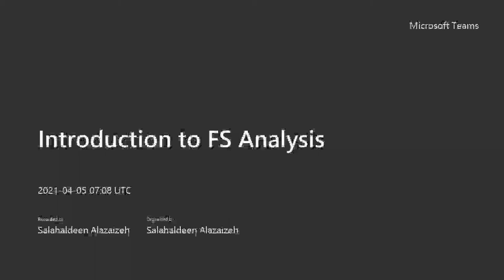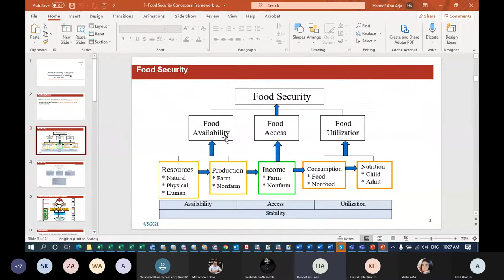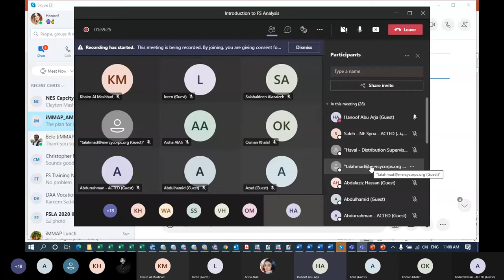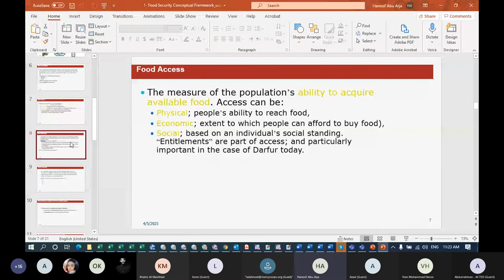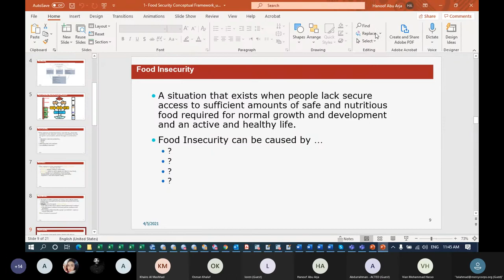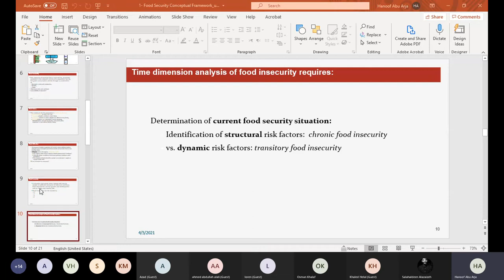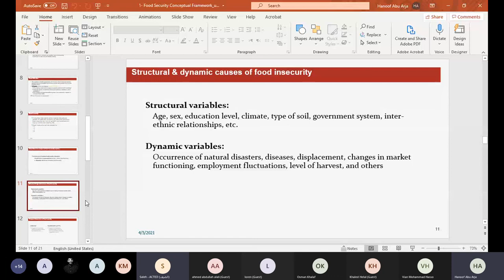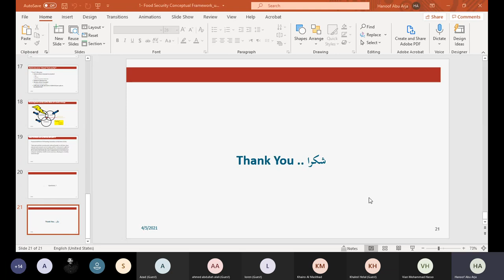Introduction to FS Analysis | Day 1